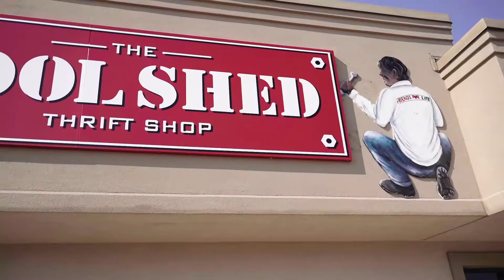Friends For Life Opens "Tool Shed" Resale Shop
Inez Russell, Executive Director of Waco’s Friends for Life, announced Friday the newest project for the 30-year old organization. The group opened a tool thrift shop at 430 Lake Air Dr. (the old Another Season’s Consignment Shop).

The project is patterned on a successful program in Fairport, NY, which has raised more than $750,000 in its 8-year history for a senior services program in Fairport. The New York program is sharing valuable information with Friends for Life on setting up the new shop. The program will be staffed and managed by volunteers with the goal of providing on-going funding for Friends for Life’s work with the elderly and people with disabilities in 45 Texas counties.

Friends For Life has been a Charity Champion since 2016.